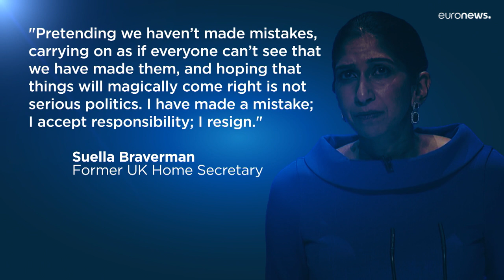Nach chaotischen Szenen im Parlament: Druck auf Liz Truss erhöht sich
Die Krise in der britischen Regierung verschärft sich. Am Donnerstag wurde Premierministerin Truss während der parlamentarischen Fragestunde von der Opposition heftig angegriffen, doch dann wurde auch bekannt, dass Innenministerin Braverman zurückgetreten ist.